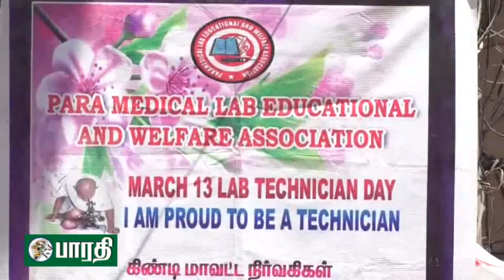சென்னை : வேளச்சேரியில் லேப் ஆய்வாளர் தின விழா .